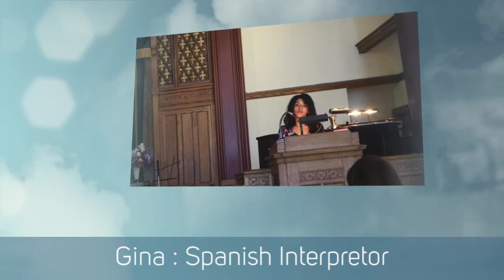First Baptist Church of Methuen Family Photos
This slide show captures life at First Baptist.